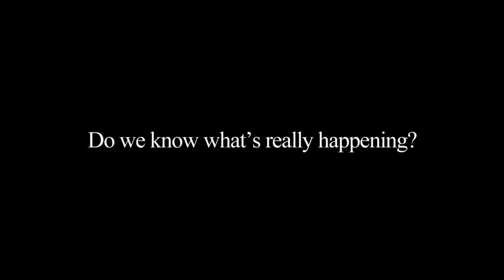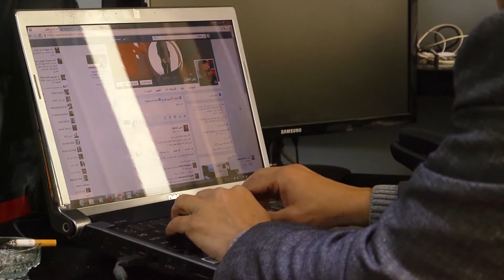FINAL Eyeless in Gaza TRAILER